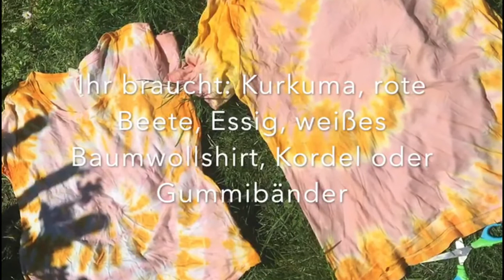Batiken mit Mara & Luca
Das Forschermobil zeigt Batiken mit Naturfarben